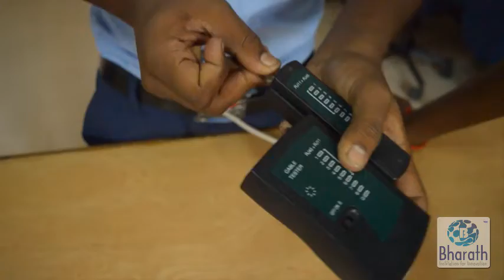COAXIAL LAN CABLE CRIMPING IN TAMIL | RJ45 LAN CABLE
Bharath Polytechnic College, Manickampalayam, Tiruchengode(Tk), Namakkal(Dt) - 637202